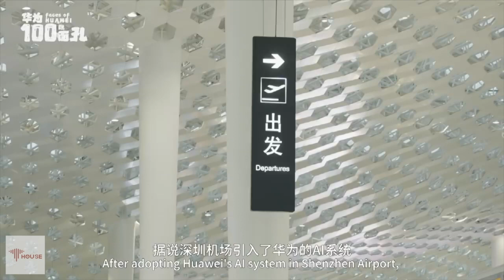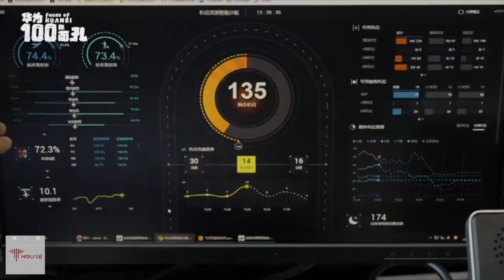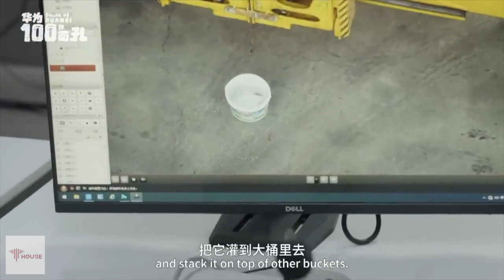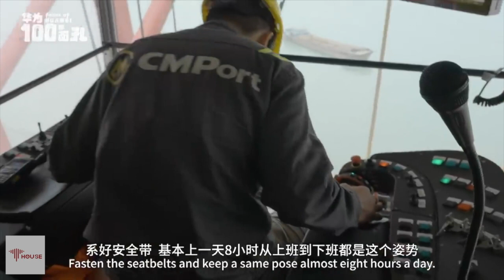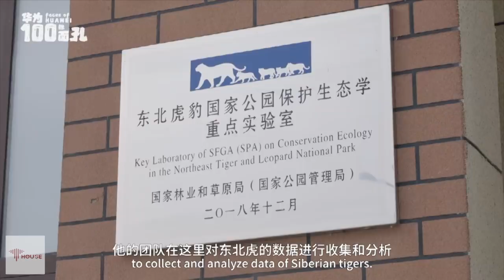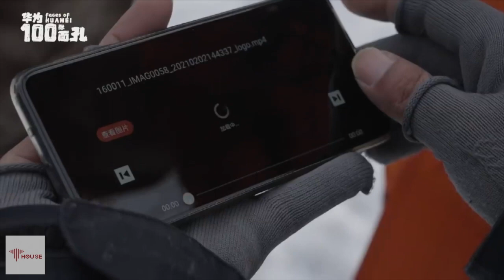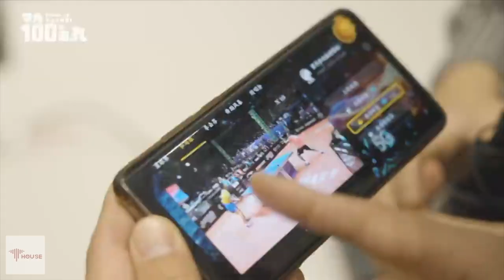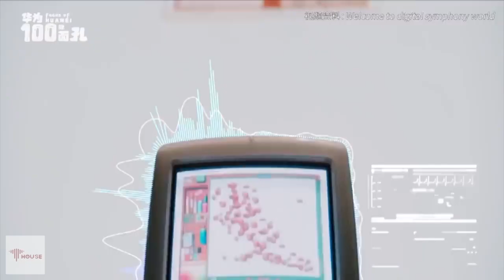Faces of Huawei: What does Huawei really do?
This is the second episode of the documentary series directed by Takeuchi Roy featuring Huawei employees. What does Huawei really do? Find out how Huawei's amazing work on AI and 5G make the world a better place.